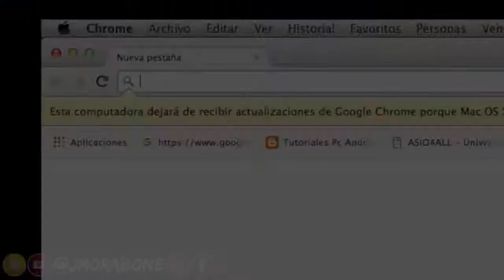Medley TecnoMerengue / Music Buena Vibra en vivo / section brass /@JMORABONE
ESPERO LES GUSTE MI NUEVO VIDEO :D

Buena Vibra en vivo Fiesta privada Pto fijo Venezuela

VIVE LA VIDA - SIXTO REIN
SOLO CONTIGO - OMAR ACEDO

Sax: Esdiover Ospina
Trumpet: Simon Nuñez
Trombone: Jose Ali Mora
Trombone: Jose Daniel Lugo

Si les gusta Regalame un LIKE y comparte!
Comentame que cancion te gustaria que saliera en mi canal

Grabación: José A Mora
Edicion: Jose A Mora
locación: Hotel Bijou Punto Fijo

SUUUUUSSSSCRIIIIIIIIIIBEEEEEETEEEE! :D